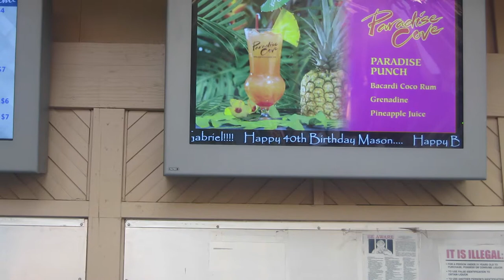Paradise Cove Luau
My 40th birthday meal was a luau.